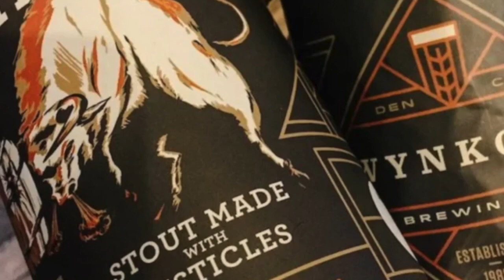Cat Poop Coffee! 5 Strange Foods and Drinks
Would you eat or drink any of these??? Many people do, and they pay heavily for them!